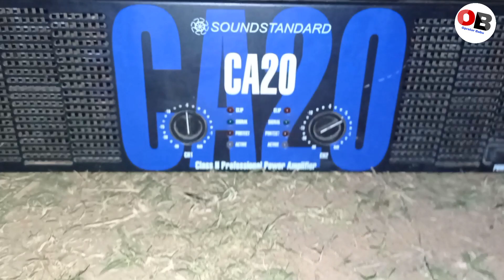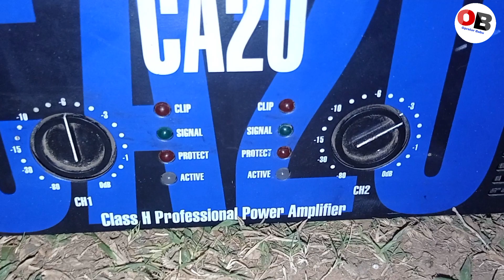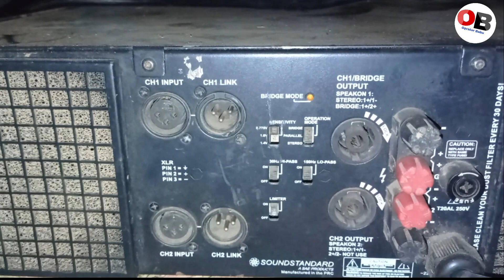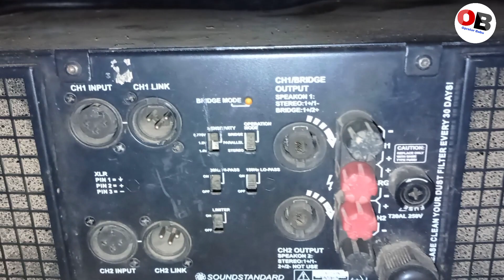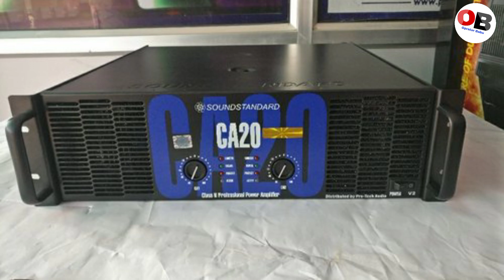CA20 Amplifire Review And Price | CA20 Amplifire Letest Price | Opretor Babu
👍इस channel पर् DJ से Releted हर एक प्राकार के सही जानकारी रोजाना मिलती रहती है |

👍 आपका हमारे channel Opretor Babu मे स्वागत् है

👍 हमारे द्वारा बनाए गए video अगर आपको अच्छा लगता ह् तो विडीओ को एक like कर दे